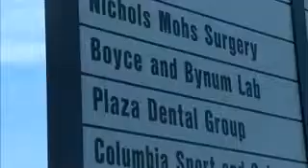Company buyout will leave at least 50 people out of work - 11/27